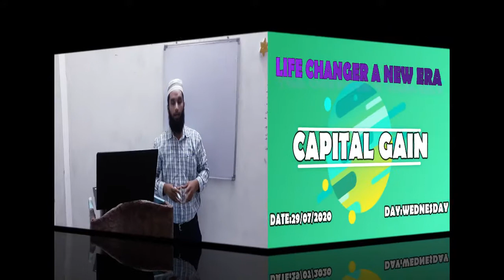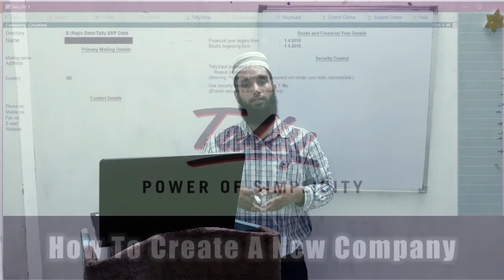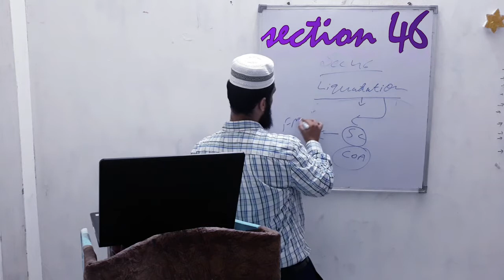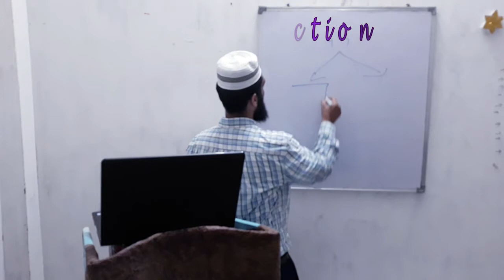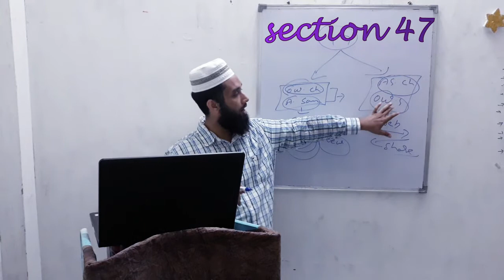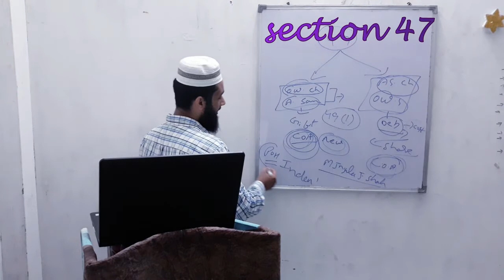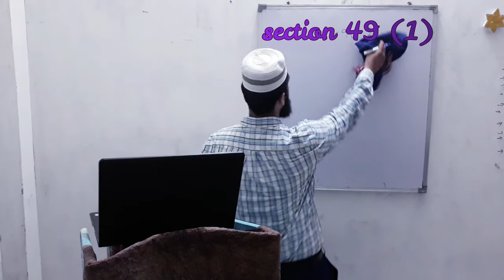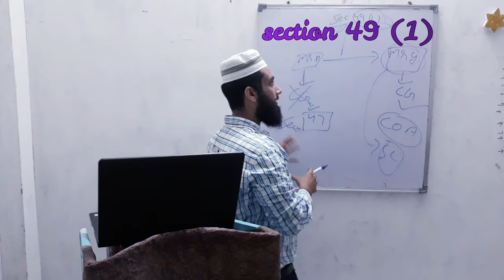CAPITAL GAIN(Section 45-55) | Lecture 04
CAPITAL GAIN
Easy to understand concepts

If you want any other help then you can come to our institution👇
Flat No. 2 First Floor, Kareem Complex, Chowk Bazdaran Near Budhdhi Mai, Saharanpur (U.P.) 247001